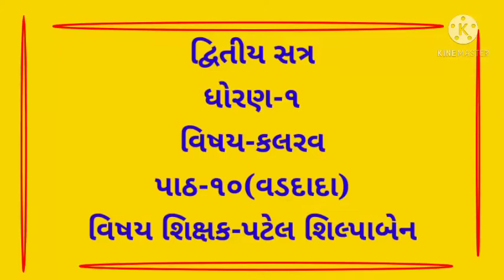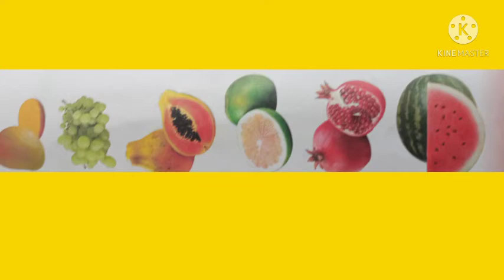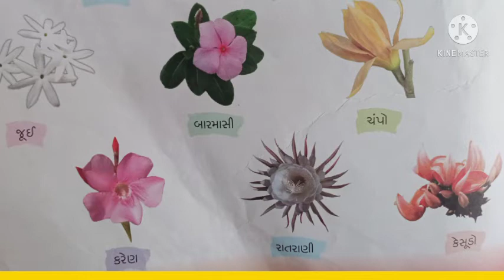દ્વિતીય સત્ર ધોરણ-૧ વિષય-કલરવ પાઠ-૧૦ (વડદાદા)